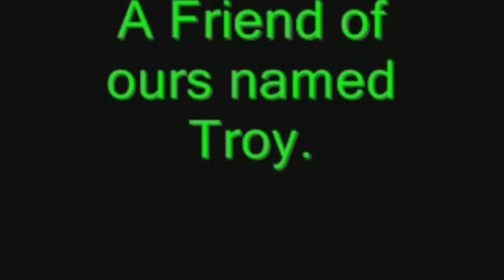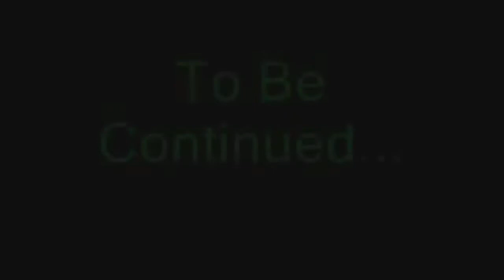"Prank Calling" A WeedWhacker Vlog from the Valt [Explicit]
A very classic episode originally from WeedWhacker Mike's first YouTube channel featuring Mike's cousin WeedWhacker Hart. Filmed way before WeedWhackers was a name.
What’s up WeedWhacks!